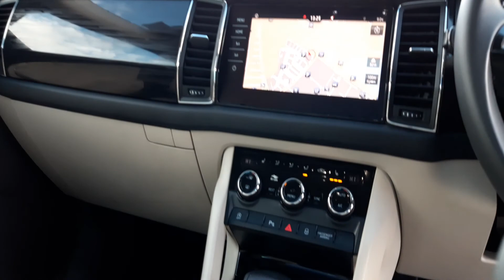192WW867 - 2019 Skoda Kodiaq 2.0Tdi Style,DSG Automatic,7 Seater,Panoramic ...